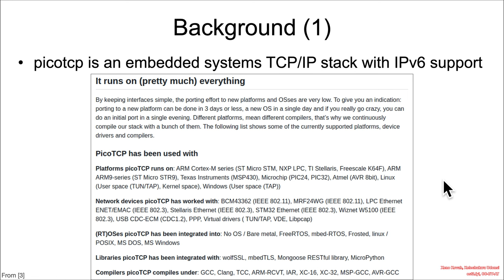Vuln1001 05 IntegerOverflow CVE-2020-17443😶‍🌫️2️⃣ 01 Background FTF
This class is for C/C++ developers learning secure development, and vulnerability hunters learning how to detect linear stack buffer overflows, linear heap buffer overflows, non-linear out-of-bound-writes, integer overflows and underflows, and other integer issues.